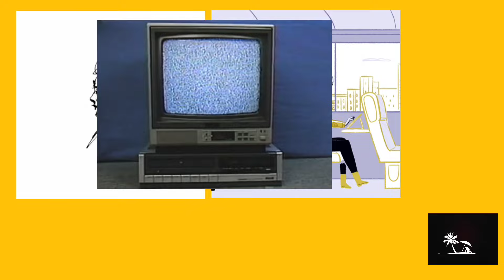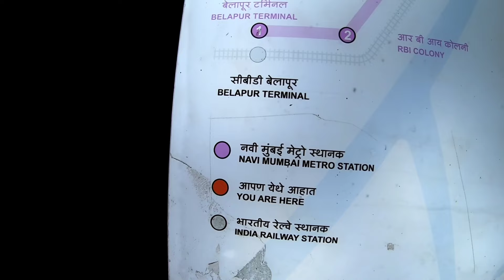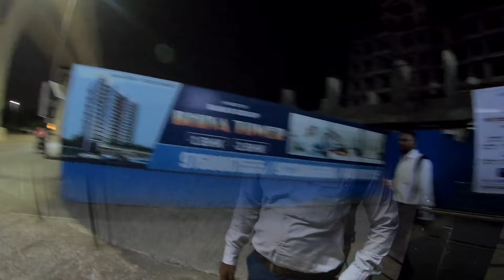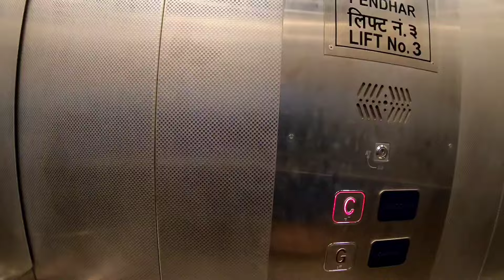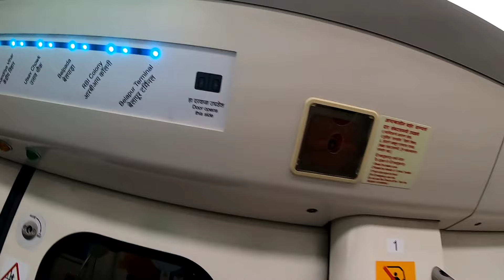Navi Mumbai Metro Response|Taloja Metro Public Reaction|Taloja to Belapur Metro Journey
Navi Mumbai metro service that took off last month after 12 years of wait has elicited good response from the passengers. Over 4.30 lakh passengers have used the service in a month.

Interestingly, the service has also led to metro tourism with families flocking for the experience particularly on holidays. There are also reports of Taloja residents who have flats in the area, coming to stay there with the transportation issue being resolved.

The metro service Line 1, a 11.10 km route with 11 stations started on November 17 from Belapur to Pendhar. The services operate from 6 am to 10 pm, with a metro every 15 minutes. There are 65 up and 65 down services daily

The metro service has received excellent response in the very first month of its operation. 4,30,079 people took the metro between November 17 and December 16 with ticket sales accruing to ₹1.16 cr.”
 the numbers will increase in the coming months as we have received positive feedback from the riders.
The services have proved to be a boon to the local residents of Kharghar and Taloja who had limited public transport facilities and were heavily dependent on auto rickshaws which proved costly.

Said Mr. Naeem, a resident of taloja, “This is such a welcome service for which local residents have been waiting for years. In fact, several of us took up residence in the node expecting the service to start years back.